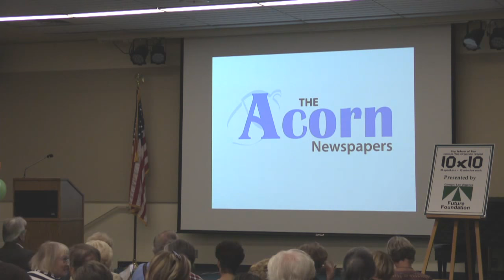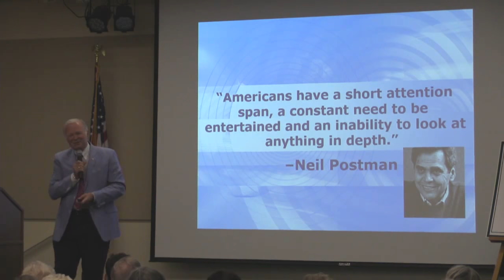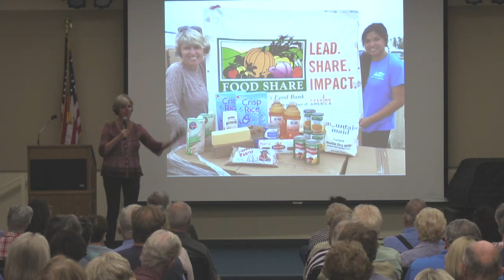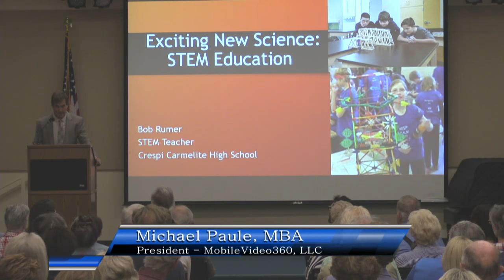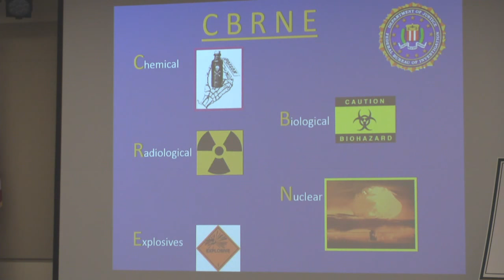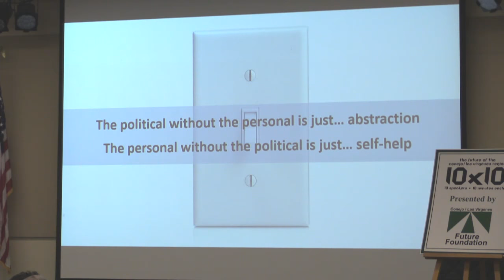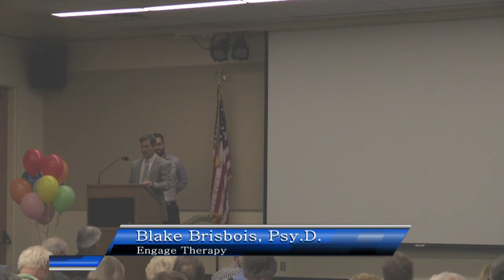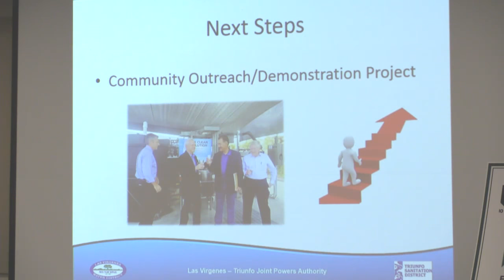Conejo Las Virgenes Future Foundation 10x10 Speaker Event - October 10, 2017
Conejo/Las Virgenes Future Foundation presents the 3rd Annual 10x10 Speaker Event.  10 Speakers speaking 10 minutes each on the future of the Conejo Valley.

Speakers:  John Loesing, Managing Editor - Acorn Newspapers

Safe in the 21st Century: James Peaco, Special Agent, FBI

Enterpreneurs of the Future: Alon Goren, Co-Founder, Crowd Invest Summit

Bringing Water Full Circle: Dave Pedersen, General Manager, Las Virgenes Municipal Water District

The Game of Drones: Michael Paule, President, MobileVideo 360 LLC

Politics, Pundits and Polarization: Terry Paulson, PhD., Syndicated Columnist & Author

Exciting New Science: Bob Rumer, Science Instructor, Crespi High School

Hunger at Home:  Monica White, FOOD Share, Interim Chief Executive Officer

Facetime or Downtime: Blake Brisbois, Psy.D., Engage Therapy

The New Retail: Tish Cabezas, Sr. Marketing Manager - The Oaks Mall

Who's Got the Power-Energy Choices: Amanda Sabicer, LACI, VP Regional Energy Innovation Cluster